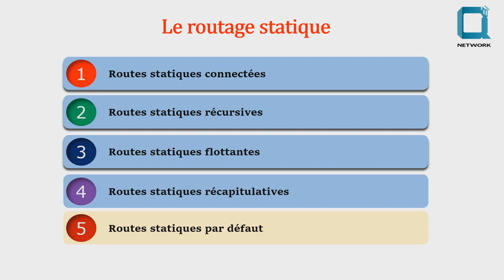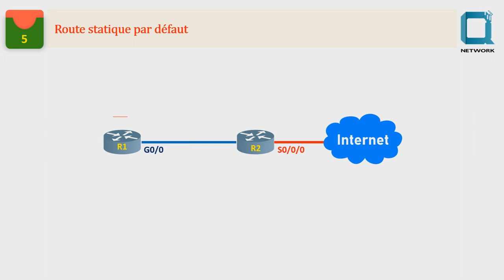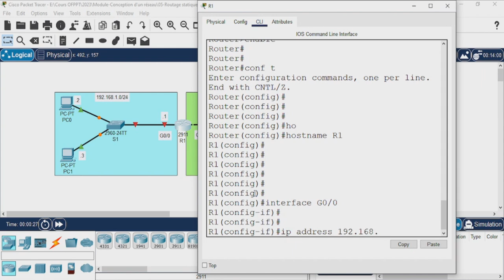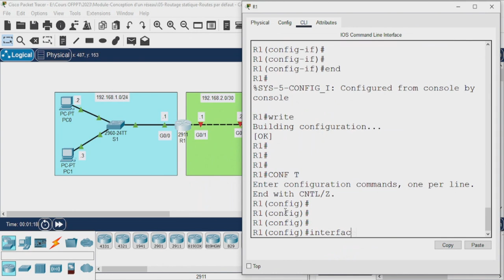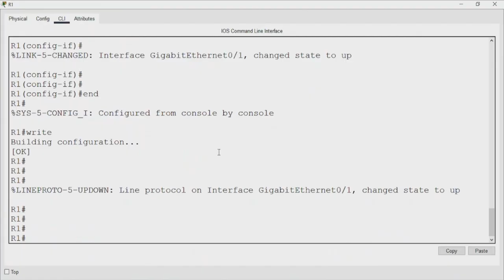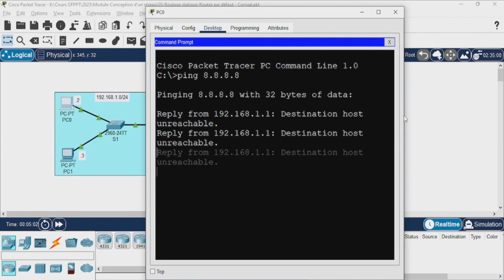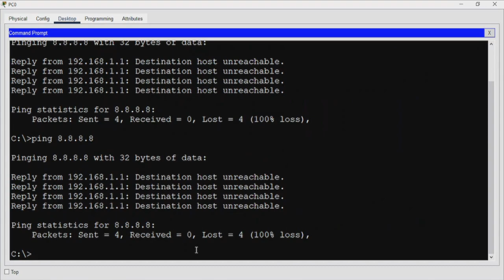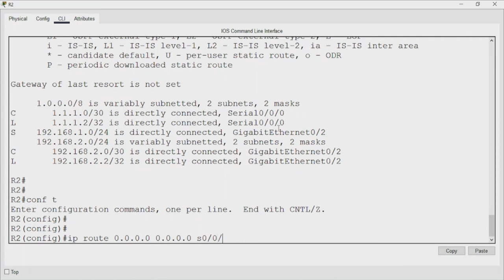05 - Routage statique - Routes statiques par défaut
Configuration des routes statiques par défaut